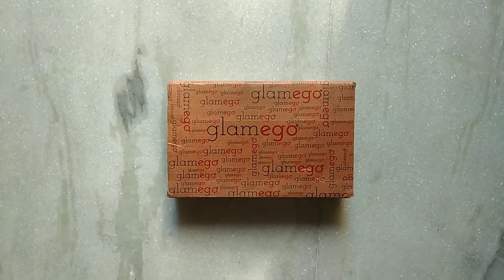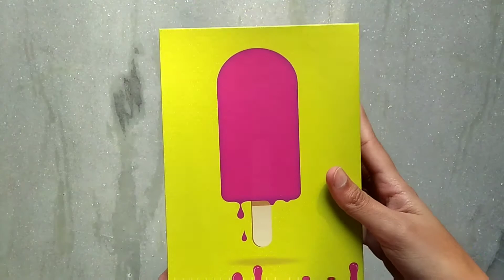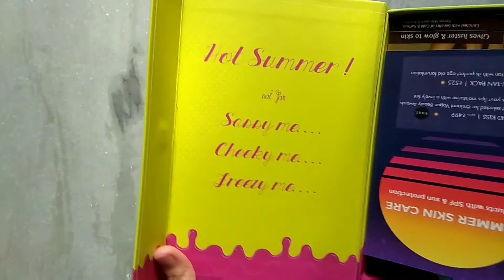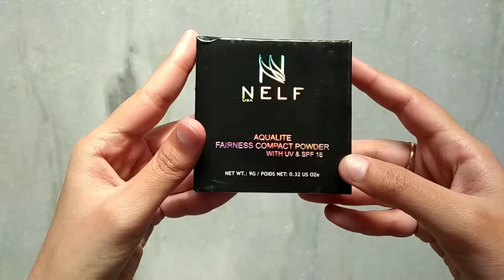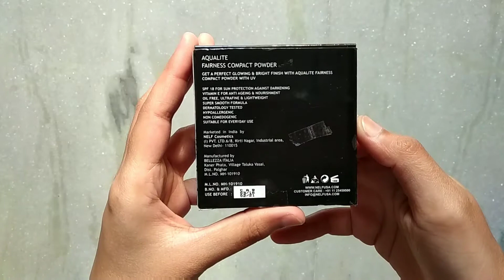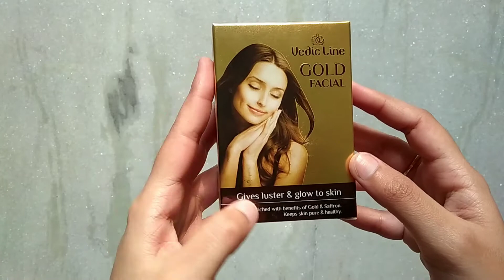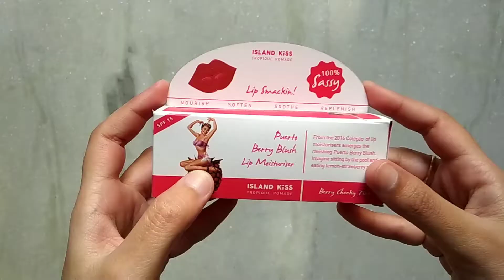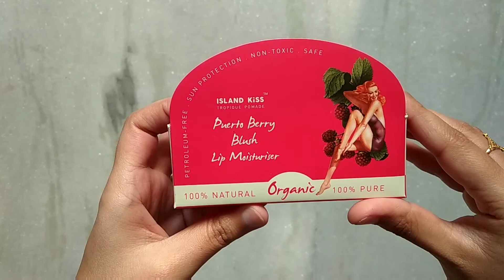GLAMEGO BOX APRIL 2018 || SUMMER SKINCARE & MAKEUP PRODUCTS WITH SUN PROTECTION || EKTA NIGAM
Hi, Everyone!

Today, I am going to share with you GLAMEGO BOX - APRIL EDITION. This is India's No.1 Beauty subscription box which provides premium products from luxury brands at the very affordable price.

SUBSCRIPTION PLAN:-

1 month - Rs.299/- (shipping included)
3 months - Rs.349/- (shipping included)
6 months - Rs.319/- (shipping included)
12 months - Rs.299/- (shipping included)

*Products you will get in this month*

(1)NELF USA COMPACT - 350/-(Choose as per your skin tone)

(2)Tjori ANTI-TAN PACK - 525/-(Removes the tan with its perfect age-old formulation)

(3)Vedic line facial kit - 350/-(A perfect ayurvedic therapy to brighten your skin and protect from sun rays)

(4)My Island Kiss - 499/-(Selected for VOGUE beauty awards 2018 leaves your lips moisturised with a lovely tint)

(5)SUMMER TREAT - 150/-(A surprise gift of skincare)

I am grateful to my subscribers who are helping me to grow this family.

Big Love for you.

*Any suggestion will be appreciated.

*Be friends with me on:--stalk me please I am desperate:-)

enigam65

D-900 East Gokal Pur, DELHI-110094

If You Read This ,You are (AMAZING)